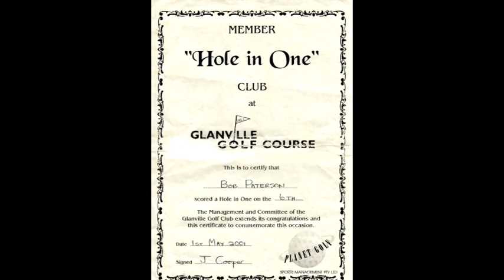Hubert William Paterson (Bob)....My grandfather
Miss You Pop  :(